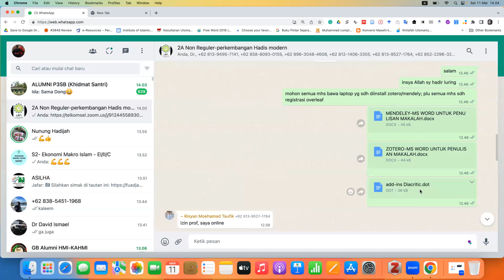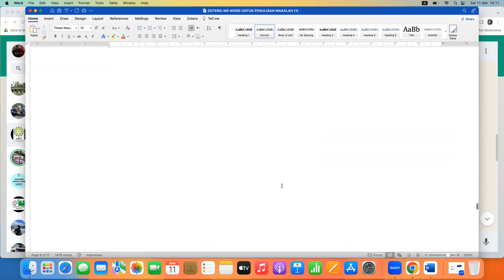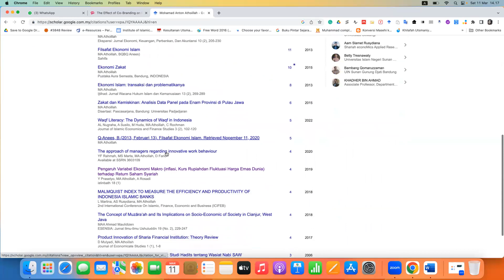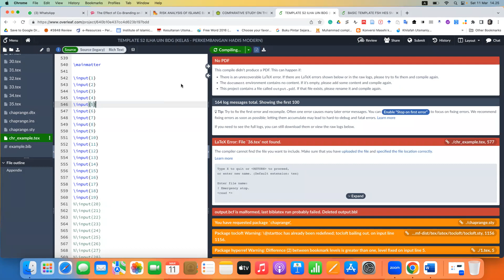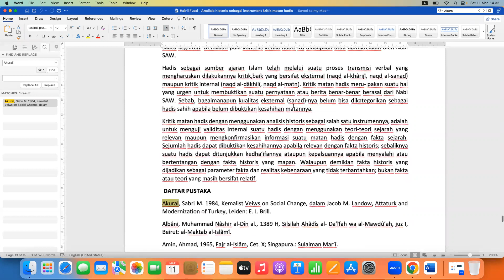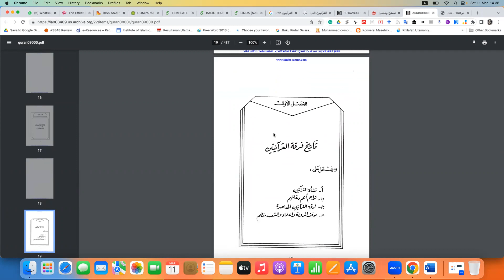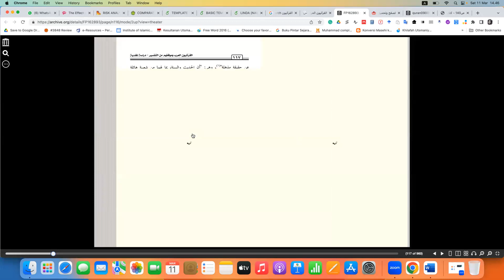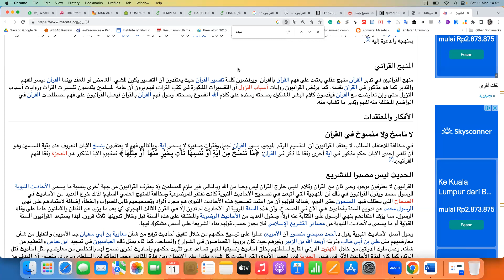EI S2 MAKRO C SMT II